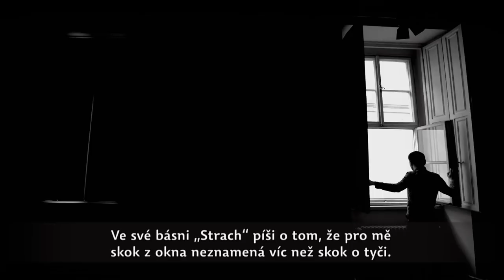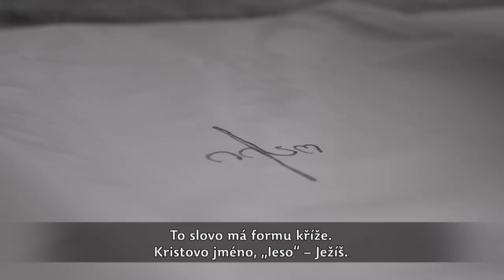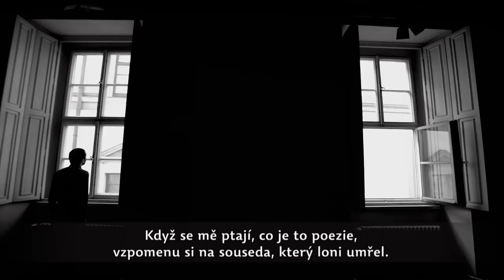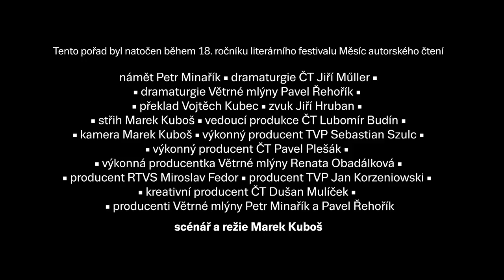ქართული კითხვა./Gruzínská čítanka: Erekle Deisadze/ ერეკლე დეისაძე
(c) Větrné mlýny, Česká televize, Telewizja Polska, Rozhlas a televízia Slovenska
Režie: Marek Kuboš

Erekle Deisadze: Systém musí pryč
Hudebník a spisovatel mnoha vrstev, který vychází z různých směrů. Narozen roku 1990 v Kutaisi, vystudoval Státní filmovou a divadelní univerzitu Šoty Rustaveliho. V roce 2010 mu vyšla kniha Saidumlo Siroba, jejíž název odkazuje na gruzínský překlad sousloví „poslední večeře“ a která vyvolala kontroverzní reakce. V roce 2012 autor založil punkovou kapelu Za 40 kilometrů, skrze jejíž hudební klipy často vyjadřuje politické názory. Spolupracoval i na klipu Systém musí pryč, který byl reakcí na skandál v gruzínských nápravných zařízeních, a v roce 2013 založil hudební projekt Eko & Vinda Folio. V roce 2013 také vydal svou druhou knihu, Pokojská, a záhy po ní i Ruské prázdniny (2016), které pojednávají o rusko-gruzínské válce. Je autorem hudby ke hře Bechavi, uvedené Královským divadlem v roce 2015, a hře Vypočítávání, uvedené Loutkovým divadlem v roce 2017.

ერეკლე დეისაძე: სისტემა უნდა დაინგრეს!
პროზაიკოსი და მუსიკოსი ერეკლე დეისაძე 1990 წელს დაიბადა ქუთაისში. დაამთავრა შოთა რუსთაველის თეატრისა და კინოს უნივერსიტეტი. 2010 წელს გამოსცა კრებული

„საიდუმლო სირობა“, რომელსაც საზოგადოების არაერთგვაროვანი შეფასებები მოჰყვა.

ერეკლემ ხელოვნების არაერთ სფეროში გამოავლინა თავი.

2012 წელს დააარსა პანკ-ჯგუფი „40 კილომეტრში“. გადაიღო პოლიტიკური ხასიათის კლიპები. 2013

წელს შექმნა მუსიკალური პროექტი Eko & Vinda Folio. 2013 წელს გამოსცა რიგით მეორე წიგნი „დამლაგებელი“,რომელიც იმავე წელს პრემია ,,საბა’’-ს ნომინანტი იყო.;

2016 წელს გამოუშვა მესამე წიგნი –,,რუსული არდადეგები,’’ რომელიც რუსეთ-

საქართველოს ომს ეხება.

ერეკლე დეისაძემ დაწერა მუსიკა სპექტაკლებისთვის: ,,ბეჩავი’’ - სამეფო უბნის თეატრი (2015) და ,,გათვლა’’ - თოჯინების თეატრი (2017).